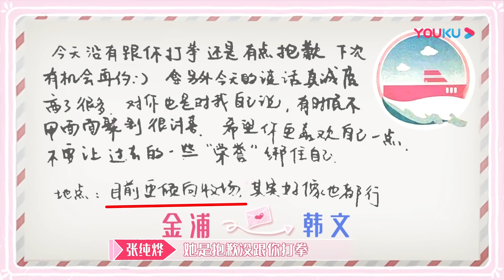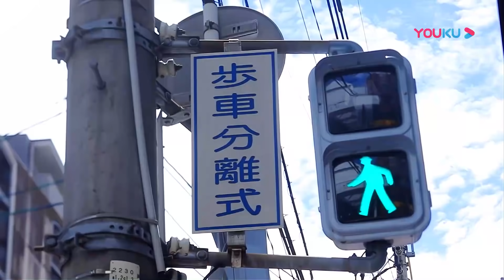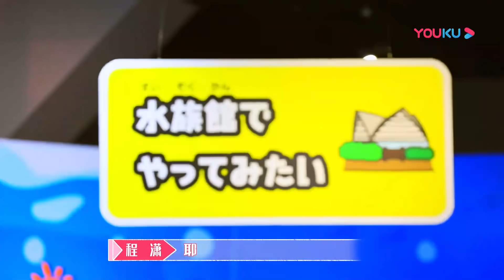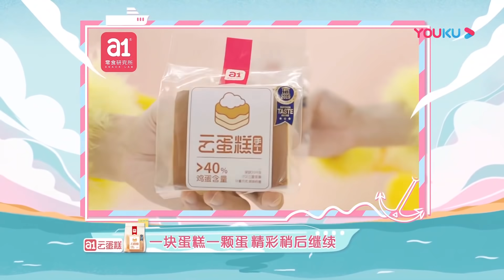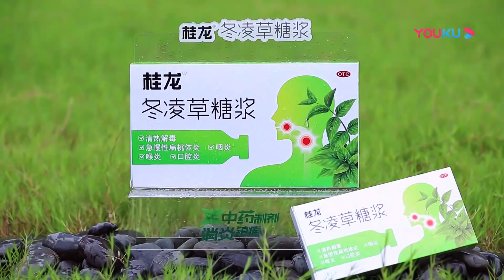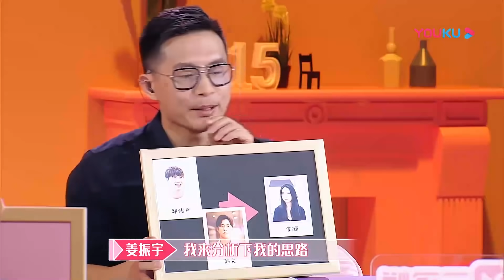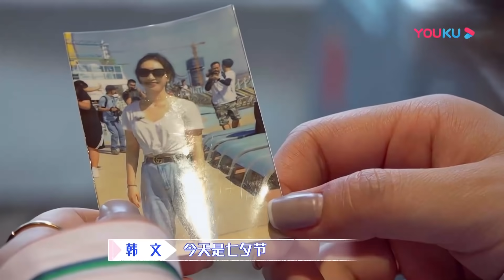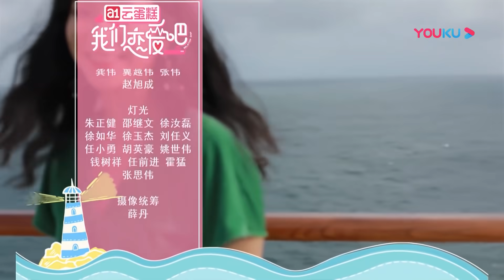【我们恋爱吧 第一季】EP04：恋爱混乱大三角，南方为爱向韩文下战书！| 孟非/黄菡/朱正廷/程潇/王晰/张纯烨/苏芩/姜振宇 | 优酷综艺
【我们恋爱吧 第一季】是一档观察类互助式情感治愈真人秀节目。节目挑选数对单身男女登上邮轮分别展开两段恋爱航线之旅，男女嘉宾在为期一周的交往相处中积极面对自身的情感问题，体验恋爱滋味。
★嘉宾：孟非/黄菡/朱正廷/程潇/王晰/张纯烨/苏芩/姜振宇